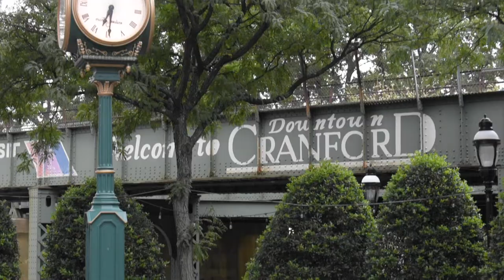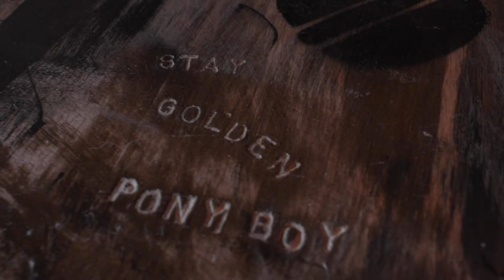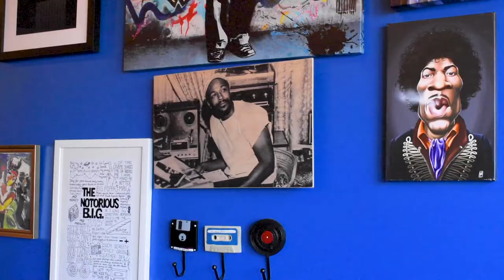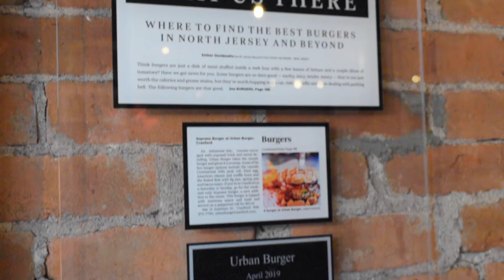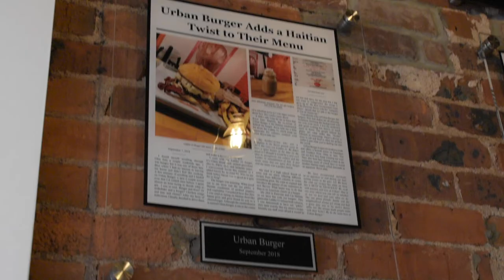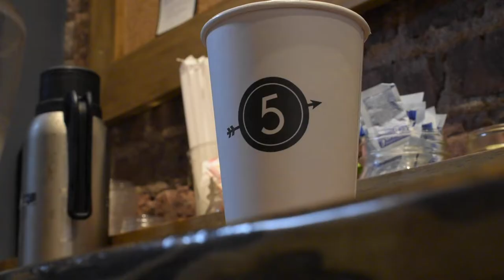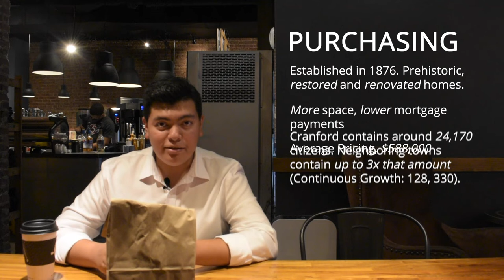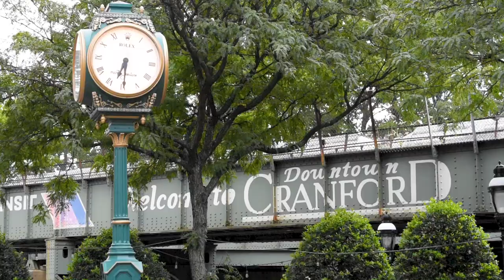The BEST BURGERS in NEW JERSEY | Family Finds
Julian Fuentes is on a mission to finding New Jersey's best towns to dine and live in! Watch him take on one of the best burgers in the STATE in Cranford, New Jersey. On this episode, FAMILY FINDS CRANFORD!!